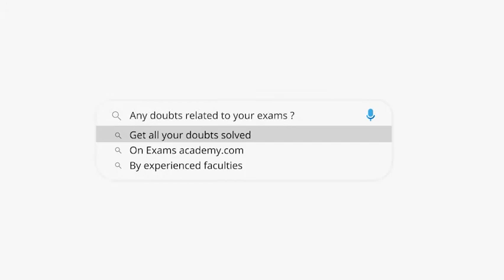A cricketer whose bowling average is 12.4 runs per wicket, takes 5 wickets for 26 runs and thereby ?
A cricketer whose bowling average is 12.4 runs per wicket, takes
5 wickets for 26 runs and thereby decreases his average by 0.4. The
number of wickets taken by him till the last match was